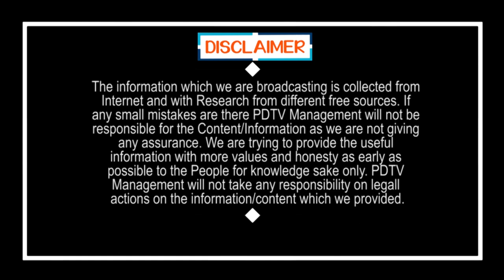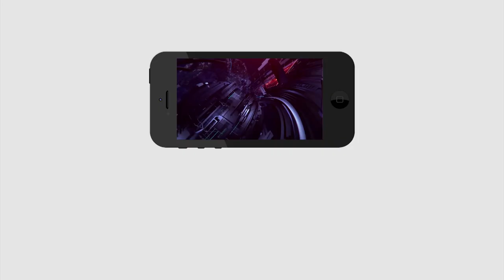Jagana Taken The Best Decion On Schools | చదువుకునే ప్రతి ఒక్కరికి జగన్ పాలనా ఒక అద్భుతం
చదువుకునే ప్రతి ఒక్కరికి జగన్ పాలనా ఒక అద్భుతం